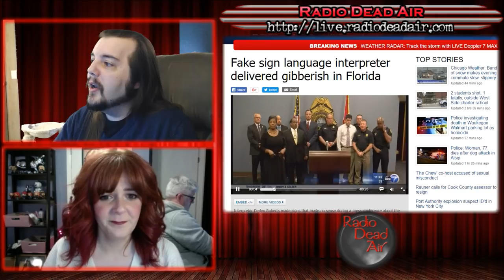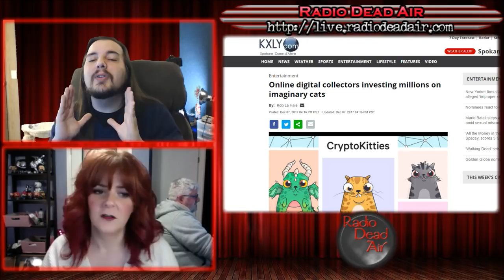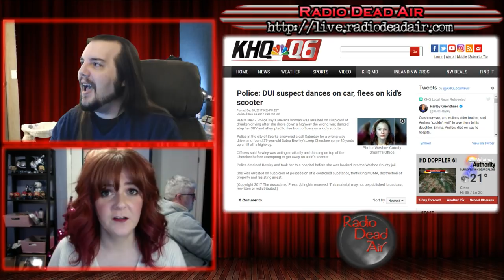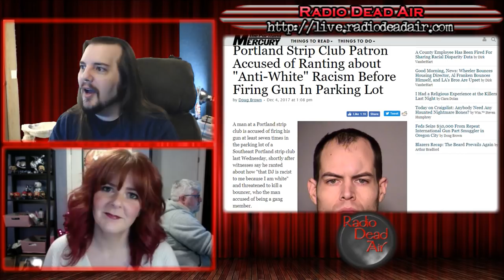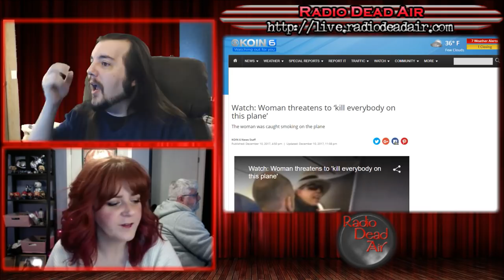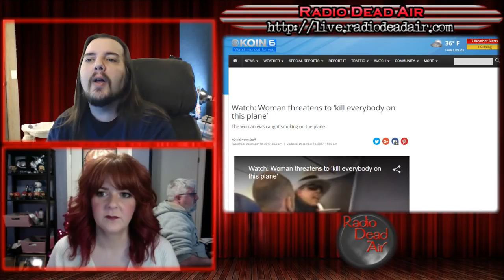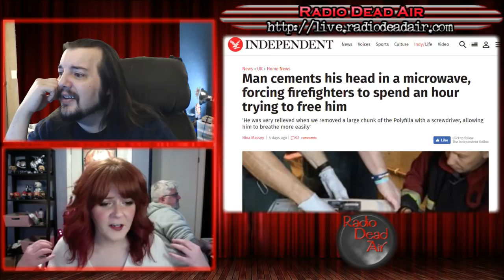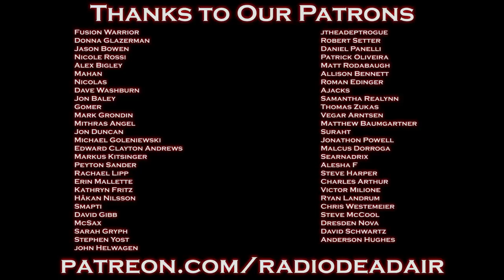WTFIWWY Live - Murderbush - 12/11/17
This week: A nicotine fit to end all nicotine fits (and your plane ride), turning computer money into computer cats for computer suckers, and when Weird Al said "stick your head in the microwave and give yourself a tan," he was *kidding* ...